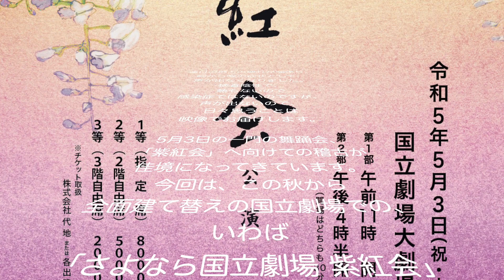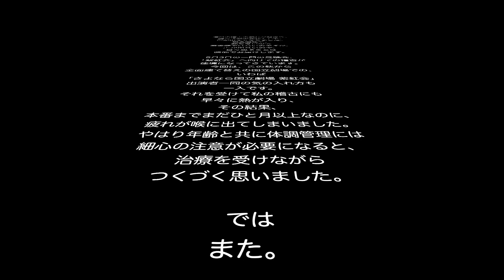蘭黄の今日のひとこと23 3/28